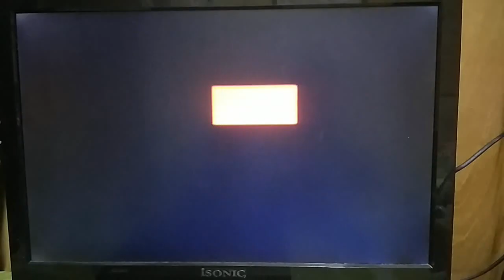A Golden Harvest Presentation/Centro Digital Pictures Limited/Bob & Partners Company Limited Logo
From "A Man Called Hero" 1999 Malaysian VCD.